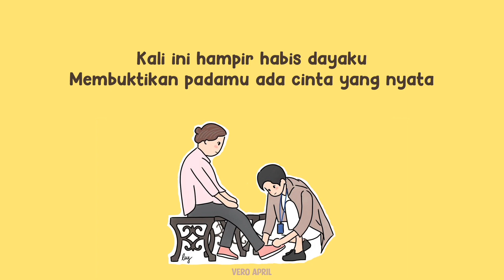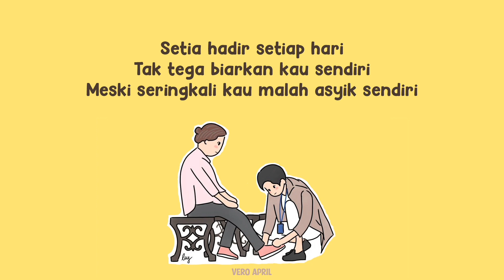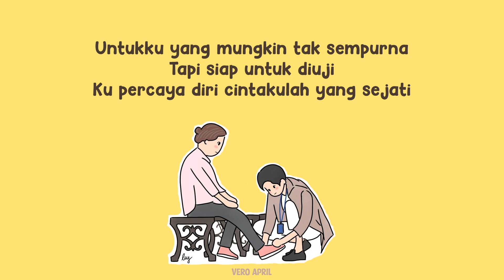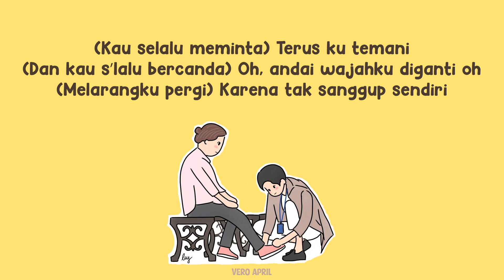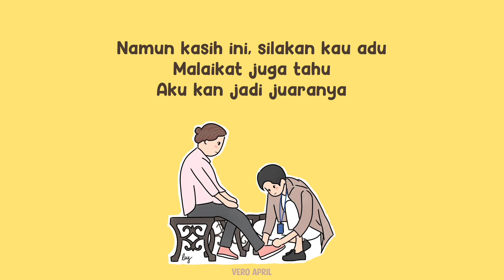Tulus - Malaikat Juga Tahu (Lirik) | Dee Lestari Cover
Tulus - Malaikat Juga Tahu (Lyrics) | Dee Lestari Cover

Tulus performs this song at the Concert "Salute Erwin Gutawa to 3 Female Songwriters (Melly Goeslaw, Dewiq & Dee Lestari)".

Fanart Start-Up: Dal Mi's Grandma and Han Ji Pyeong by @by.lvyy (IG).